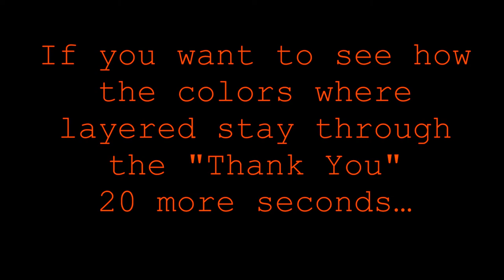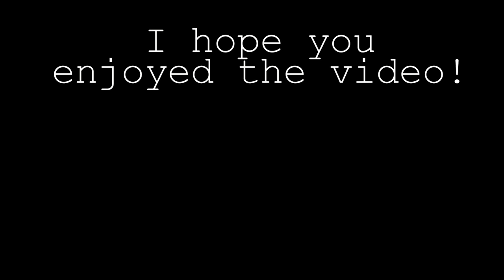HUGE CELLS in this Fluid Art FLIP CUP pour | Acrylic Pouring | Abstract Art | Acrylic Painting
GORGEOUS Cells, HUGE Cells in this Fluid Art Flip Cup Pour – Warm Metallics | Acrylic Pouring | Abstract Art | Acrylic Painting | Lava of Love

This one was designed with one person in mind.  She loves warm colors and it was a gift for her wedding.  Using metallics of Red, Brown Red, Champagne, Silver, Antique Gold, White, and Black I was able to create some beautiful cells!

MATERIALS USED
Base Color:
NA

Colors:
Master’s Touch Metallic Red Brown
Master’s Touch Metallic Silver
Master’s Touch Metallic Bronze
Master’s Touch Antique Gold
Liquitex Black
Liquitex White
Modern Metallics - Champaign

Consistency:
Warm Honey – Small mound on the surface of the paint when the stick is about an inch above the paint

Medium:
Floetrol

Silicone:
Treadmill Lubricant Silicone

Bye...for NOW!
Rhonda R Robson
Fluid Artist